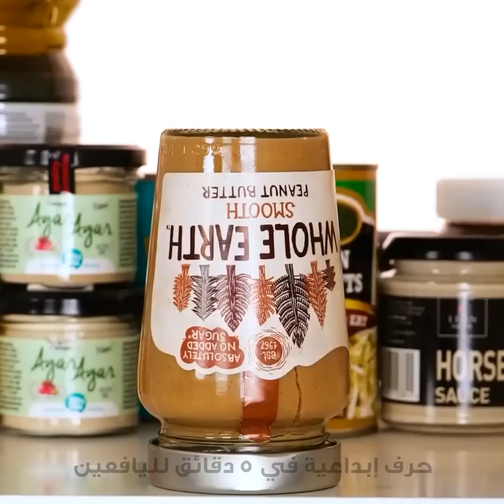حيل بسيطة وفعالة تسهل لنا الكثير في حياتنا اليومية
الطوابع الزمنية:
03:06 أداة لتنظيف المرحاض
05:00 كيف ترتدي السماعات
06:06 كيف تنظف الحذاء
09:04 كيف تقسم أقراص الدواء